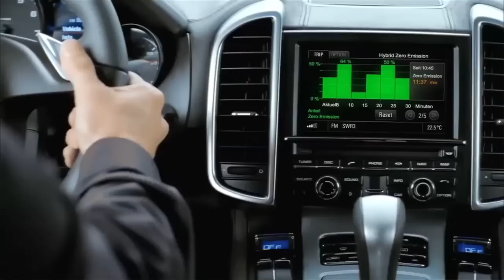Frankfurt Motor Show: The Future of Motorsports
Head of Porsche Motorsport, Hartmut Kristen, on technology transfer from track to road and future developments in the world of racing. For more coverage on the Frankfurt Motorshow go or @porscheorigin